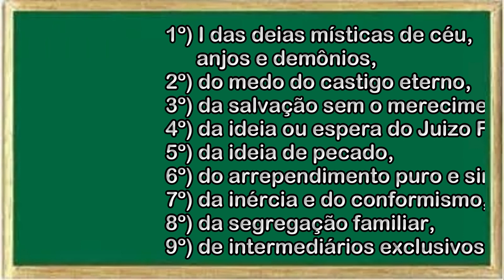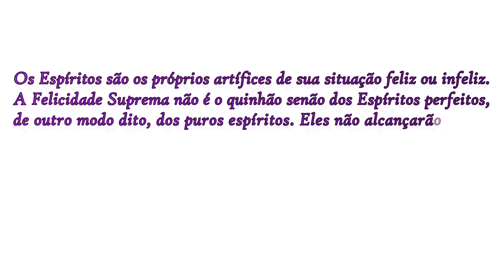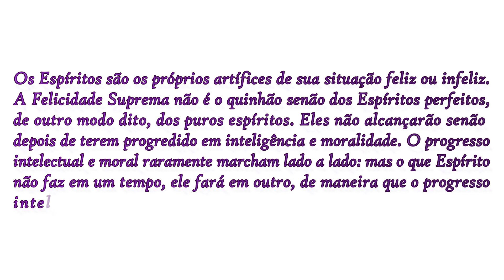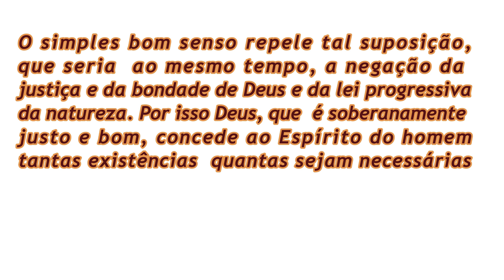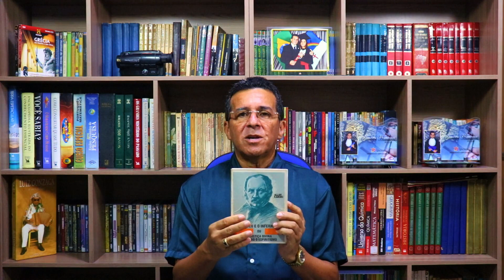REECARNAÇÃO QUE LIBERTA | 1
De que a doutrina da Reencarnação nos liberta? Qual é a importância da Reencarnação no contexto da Felicidade Suprema? Em que consiste a Suprema Felicidade? O céu existe, onde ele fica? O que são anjos, foram criados perfeitos? O que diz o Espiritismo? | Na Trilha da Reencarnação | 48